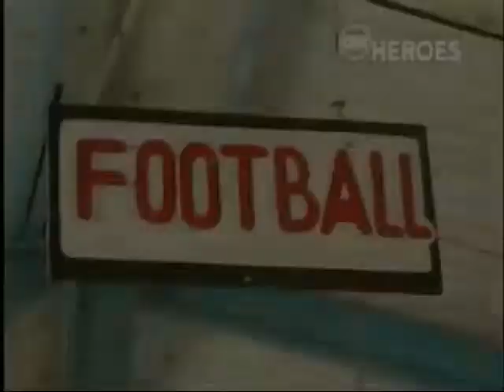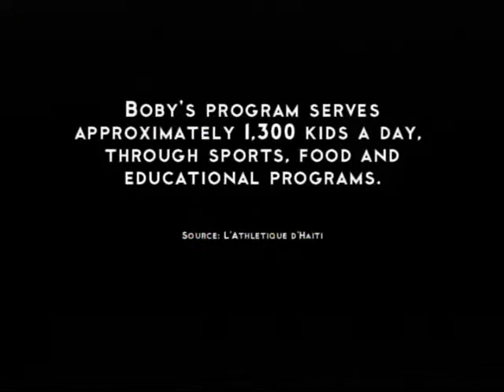CNN_Heroes_BobyDuval.m4v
Robert (Boby) Duval, founder and director of L'Áthletique d' Haiti. His after school program offers sport trainning and a daily meal to 1,500 children, 700 in Port-Au-Prince. He started the program 15 years ago with the idea of offering the poorest children of Haiti physical education they lack and the hope of a better future.